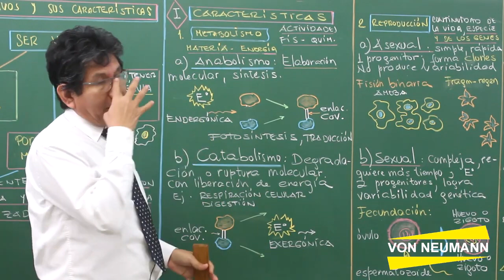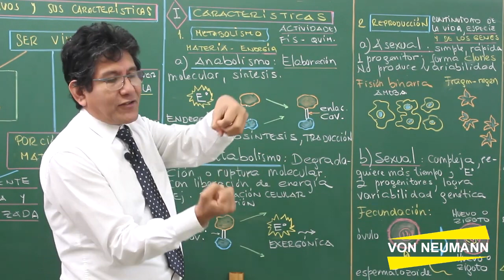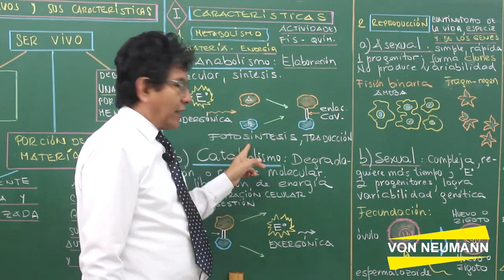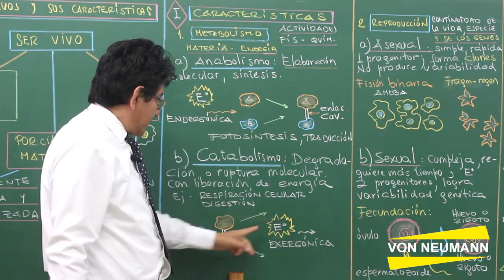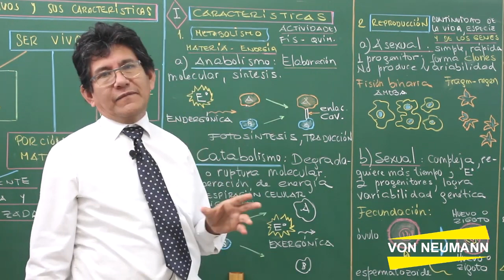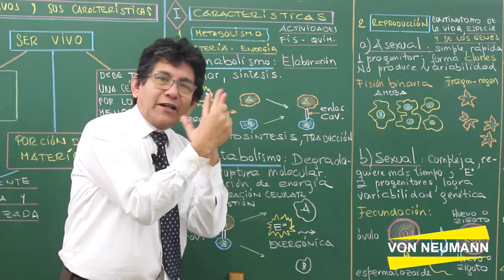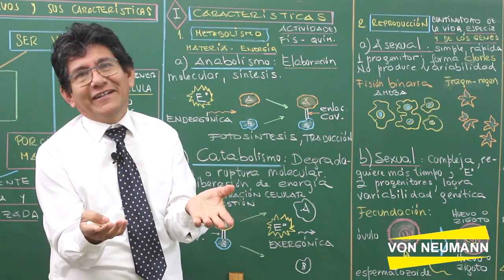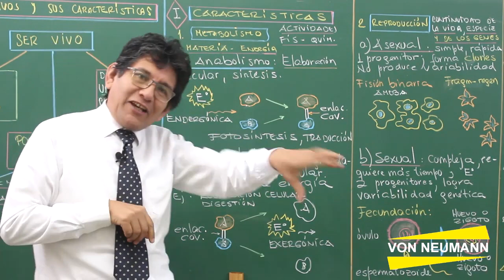Los Seres Vivos y sus características 02